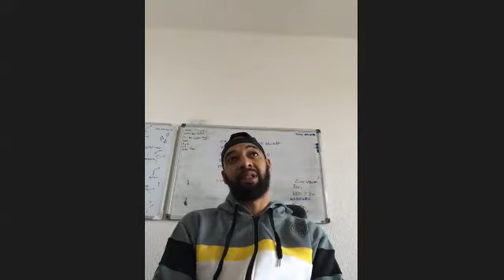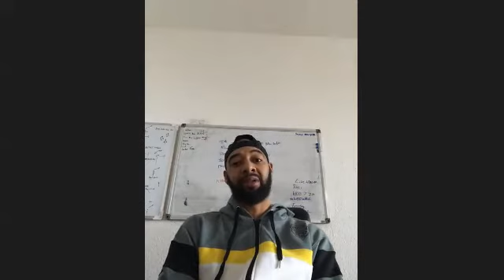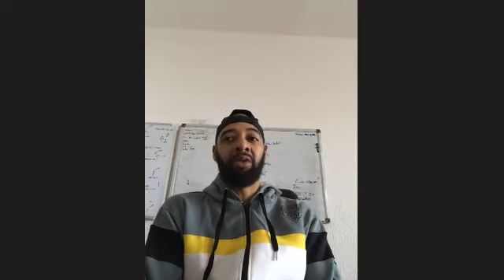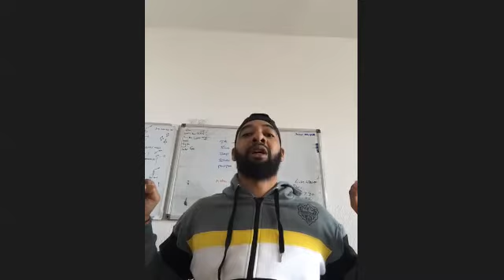GKP - EMMANUEL LEWIS, European Football, Youth Programs, chasing Paychecks & American Football Dream